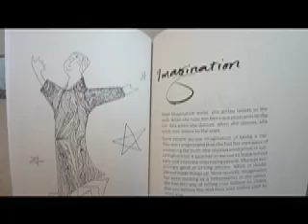Yana Slabakov - 6 Word Story